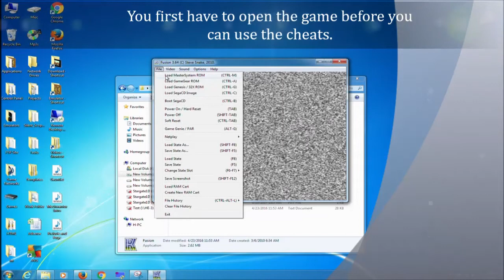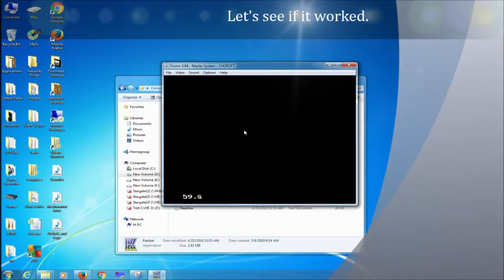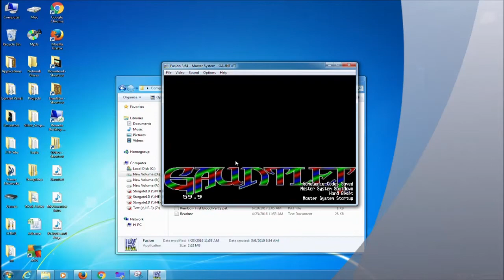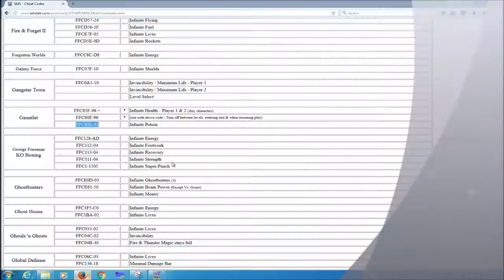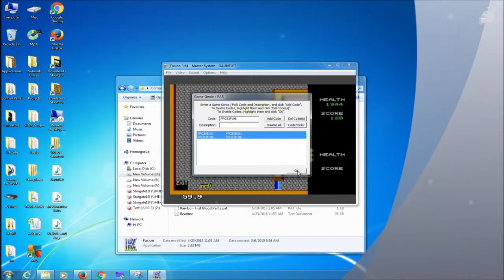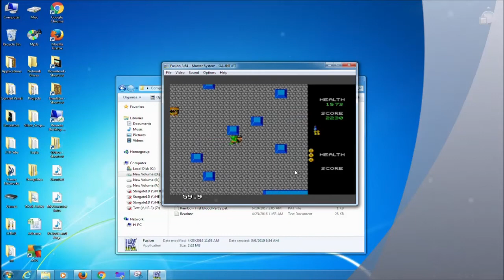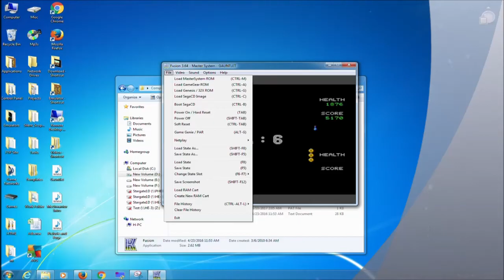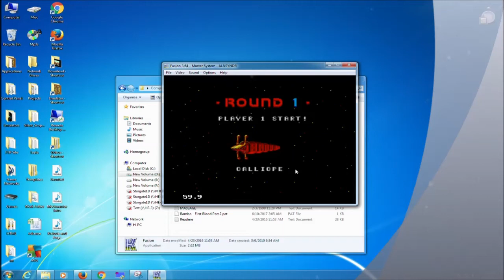Kega Fusion Emulator Using Cheats for Sega Master System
[Synopsis]

This video shows you how to use the Kega Fusion emulator for the Sega Master System.
[Links]